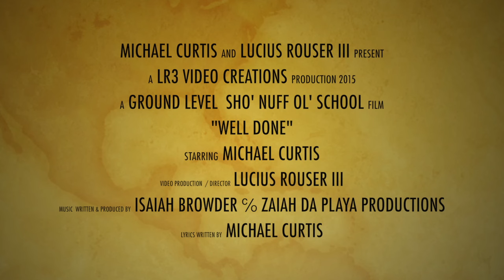"Well Done" Michael Curtis.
"Well Done" is the new video and song from Gospel Recording Artist Michael Curtis. "Well Done" has an old school flavor with rich gospel overtones and harmonies, mixed with encouraging and powerful lyrics that touch the soul and ministers to heart. It is a very short song that makes it point from beginning to end. The lyrics were written by Michael Curtis and music composed and produced by Isaiah Browder.  The video was produced/directed by Lucius Rouser III ℅ lr3 video creations. We own no rights to the "black/white Church choir and Preacher intro visual footage".